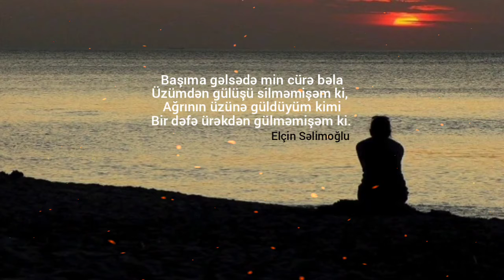Qısa Seirlər Dinləməyə Dəyər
Mənalı şeirlər, Qəmli şeirlər, Qəmli mahnılar, Mənalı sözlər, ürək sözləri, sevgi sözləri, sevgi şeirləri, Dəyərli sözlər, mənalı statuslar, sevgi statusları, yeni şeirlər, yeni eksklüziv mahnılar, eksklüziv şeirlər, hikmətli şeirlər, hikmətli sözlər, ayrılıq şeirləri, zamanə şeirləri, dərin sözlər,

@Elçin Səlimoğlu